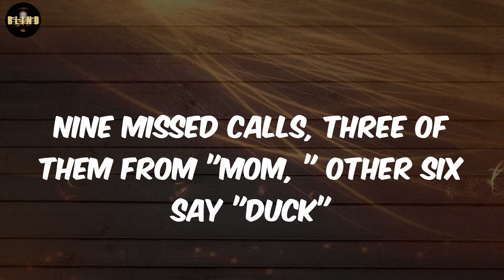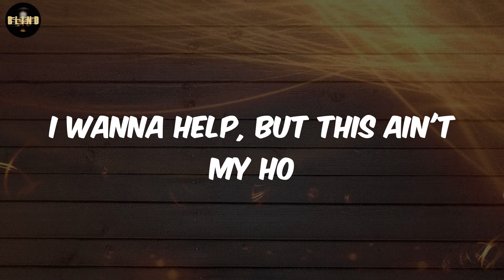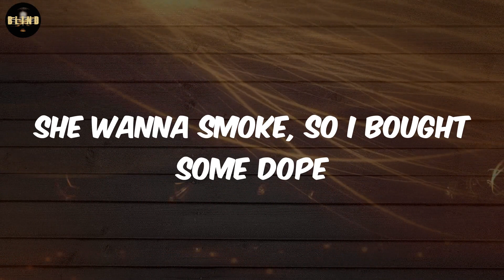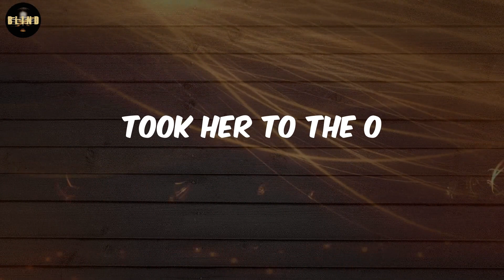King Von - Took Her To The O (Lyrics)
lyrics Took Her To The O King Von

lyrics:
Banger
Von, Von
Huh, what
Von, Von
DJ on the beat so it's a banger
Just got some top, from this stripper bitch
She from Kankakee
Just bought a Glock, with a ruler clip
Boy, don't play with me
This bitch a ho, met her at store
You know how it goes
She wanna smoke, so I bought some dope
And took her to the O
She from Kankakee
This bitch a ho, met her at the store
We in the car, she don't live that far
Say she left her purse, and I ain't trippin'
You know Von a player, we can go there first
I bust the U, pulled up to her spot
She live by the park, it's gettin' dark
My Glock on my lap, I'm just thinkin' smart
So she hop out, she switchin' and shit
This bitch thick as shit, she got two minutes
If she ain't back out, she gon' need a Lyft (She gon' need a Lyft)
She left her phone, so I picked it up
This ho slow as fuck (She slow as fuck)
Nine missed calls, three of them from "Mom, " other six say "Duck"
Now I look up, and I see a truck
It's just pullin' up, someone hopped out
A big goofy nigga, he tryna look tough
I'm like, "What? What he tryna do?"
So I clutched my move, but he kept walkin'
He don't want no smoke, boy, he not bulletproof
She from Kankakee
She from Kankakee
Now she walk out, she stop in her tracks
She get to steppin' back
Then I hear smack, this big goofy nigga
He pullin' her tracks
I wanna help, but this ain't my ho
You know how it go
Don't got no K, I still got her phone
She takin' too long
She get loose, she run to my car
So I hit the locks, tossed her her phone
Told shorty I'm gone, bitch, you on your own
But here come Goofy, he hollerin' and shit
Yellin' bout a bitch
Picked up a brick
he merched it on Brick and threw it at my whip
Now I'm like, "Shit, " I hopped out so quick
Then I raised my Blick, and I don't miss
I let off two shots, I hit him in his shit
Now Von think quick, what you finna do?
'Cause this gone make the news, gotta make your moves
Told that bitch, "Get in, " 'cause she lookin' confused
I broke the rules, 'cause this bitch a witness
Plus I just popped through
But she ain't cryin', plus this ho was smilin'
And this bitch looked cute
So we slide out, I'm checkin' my mirrors
Made it to the house
Told her hop out, she say that she hungry
I knock back, no doubt
I know you mad 'cause I smoked your mans, left him on the curb
She started laughin', she said "Fuck that nigga, he from 63rd"
She from Kankakee
She from Kankakee
I took her to the O
Uh, what
Took her to the O
Uh, what
Uh, what
This shit ain't for show
Run up, then I blow, yeah